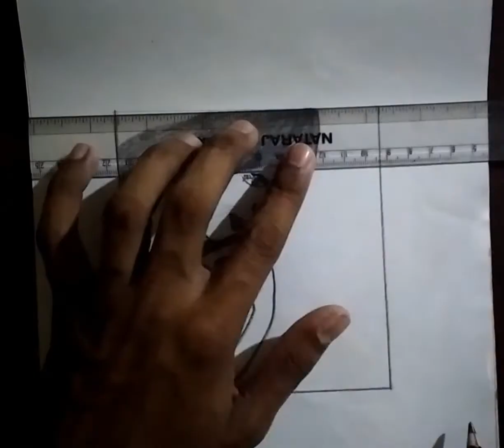mom&son drawing ❤ meri maa ke barabar koi nhi jubin nautiyal song shorts status